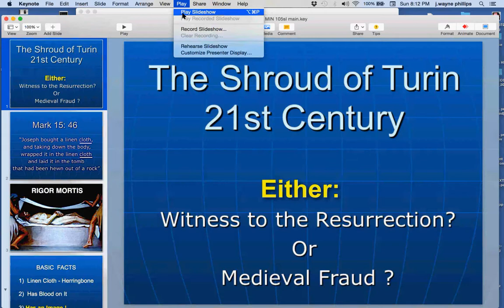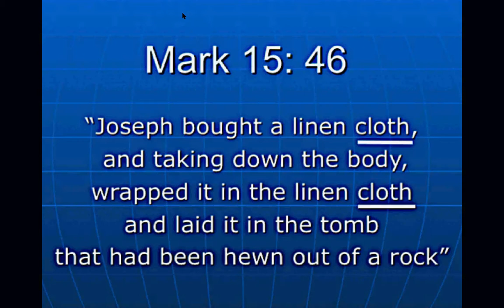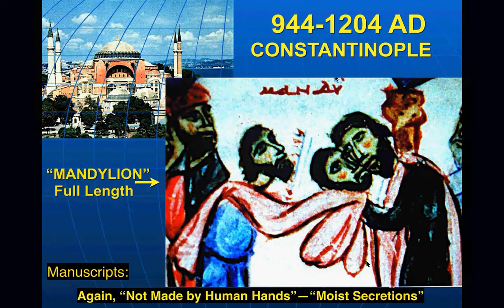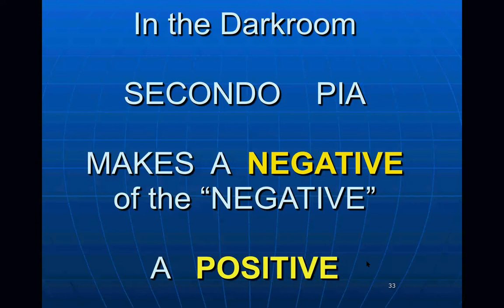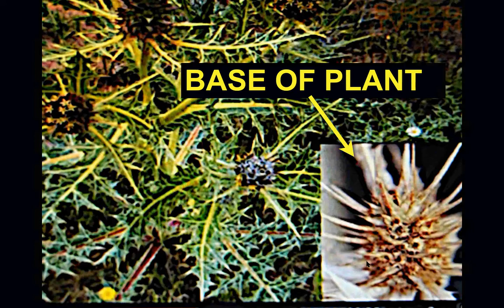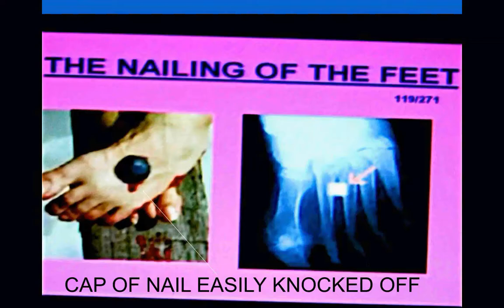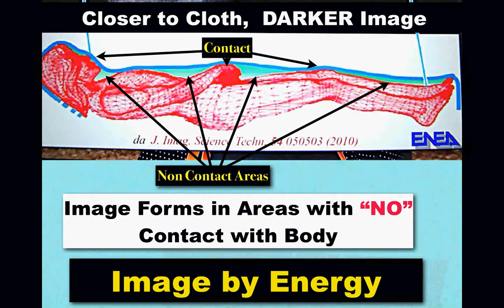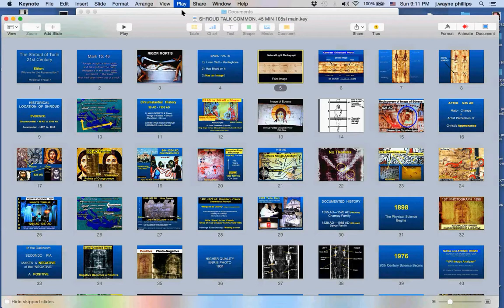The Shroud of Turin Presentation By Dr. Wayne Phillips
Presented to Xenia's pilgrims group going to the Shroud of Turin (Italy), for our pilgrims group to the Holy Land, to our Cenacle Prayer group and friends.

The Holy Shroud of Turin is authentic! The overwhelming evidence of the details and depth of Jesus' scourging and blood marks during His passion was exposed on the 3D picture from the Shroud. It is also interesting to note that the 38 Agnostics who were part of the research team became Catholic after the research work was completed. Praise be to God!